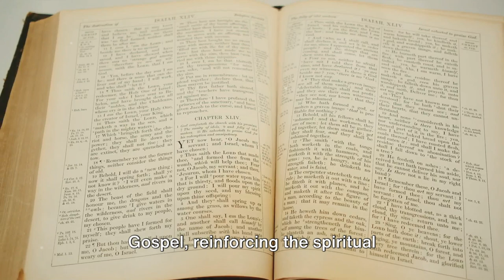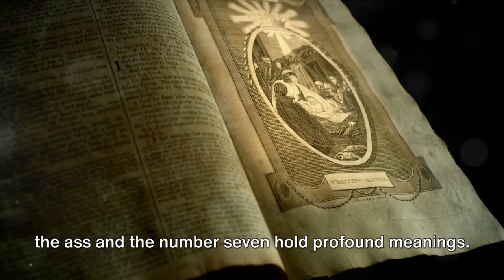"The Mystical Connection: The Significance of Number 7 and an Ass"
"The Mystical Connection: The Significance of Number 7 and an Ass" Did you know that the number 7 holds great significance in many cultures and religions around the world?

In Christianity, there are the Seven Deadly Sins and the Seven Virtues.

In Islam, there are the Seven Heavens.

And in Judaism, there are the Seven Days of Creation.

But what about the humble ass?

In ancient Egypt, the ass was a symbol of Set, the god of chaos and storms.

In Greek mythology, the ass was associated with Dionysus, the god of wine and ecstasy.

So what happens when we combine the significance of the number 7 with the symbolism of the ass?

Some believe that it represents the balance between chaos and order, between indulgence and restraint.

Others see it as a reminder to embrace both the wild and the tame aspects of our nature.

Whatever the interpretation, the mystical connection between the number 7 and an ass continues to intrigue and inspire.